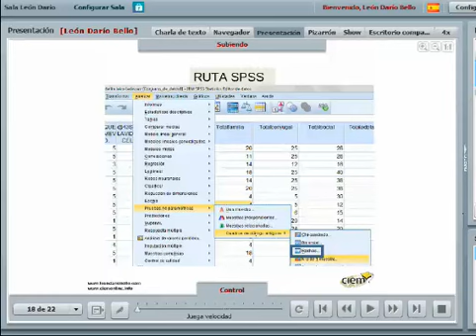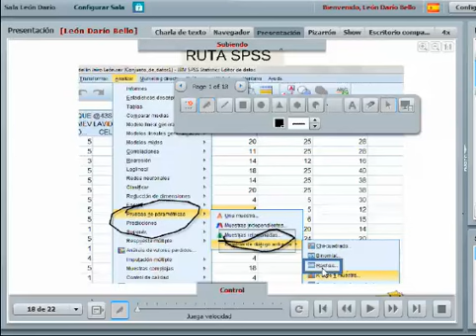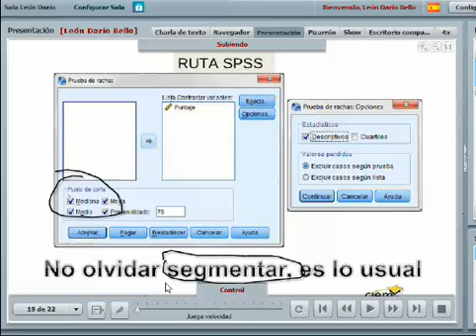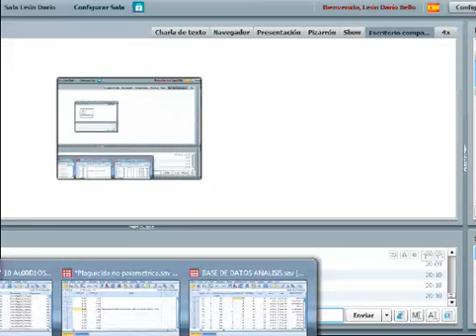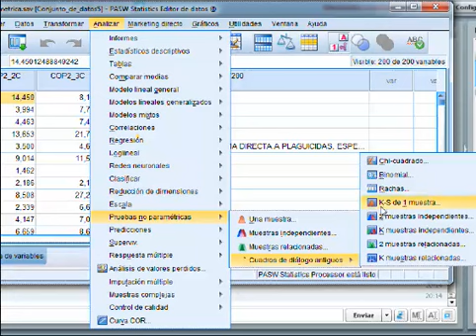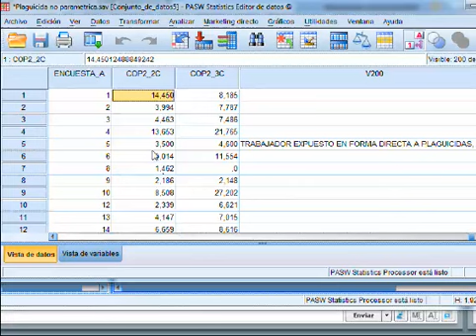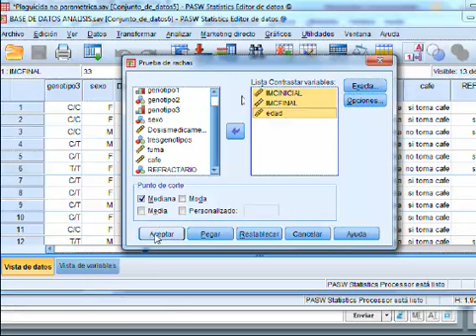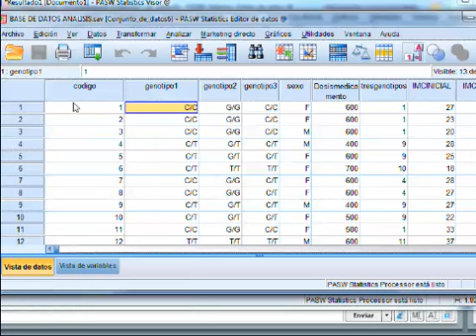Ruta SPSS aleatoriedad Rachas